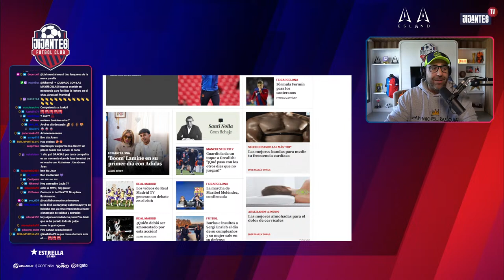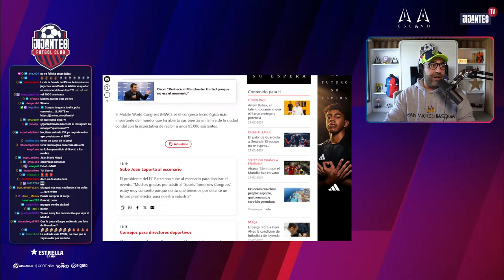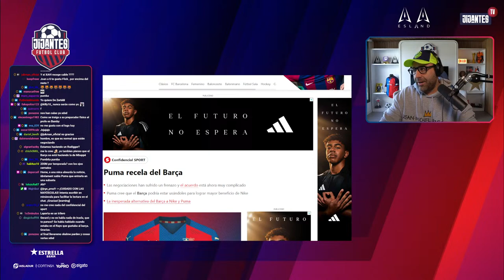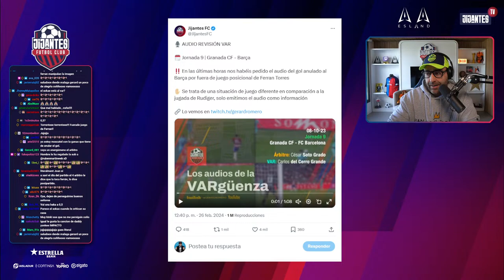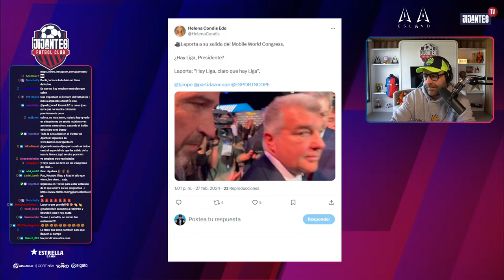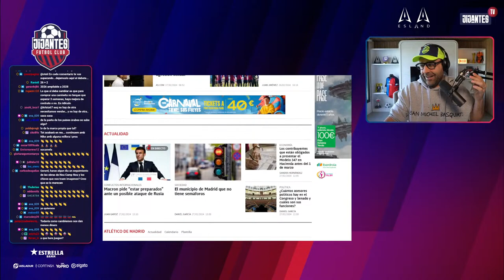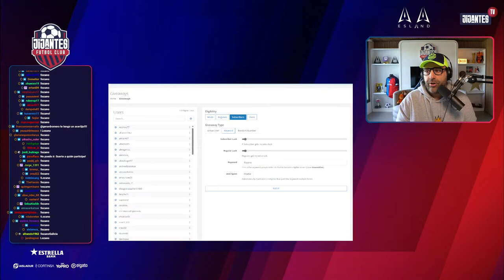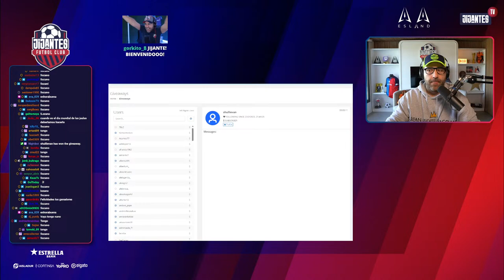JIJANTES FC | ACTUALIDAD FCB. TERTULIA AUTET Y PINTANEL. CHARLA CON SERGIO LOZANO. LA MEDIA INGLESA